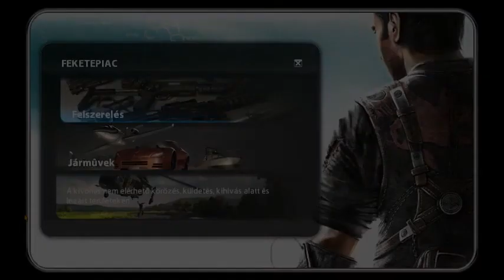Játszunk:Just Cause 2 16.rész Erőszakos japánok